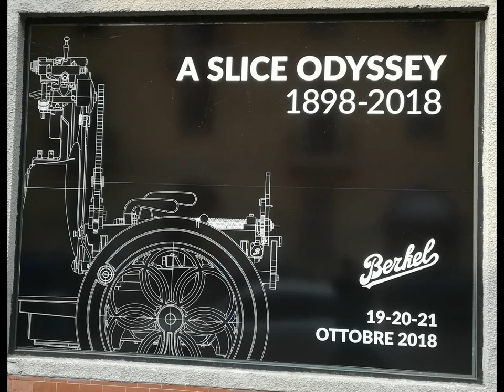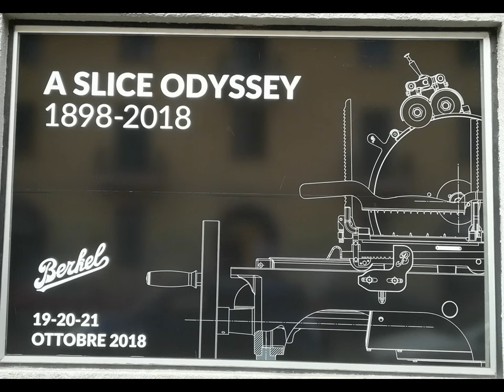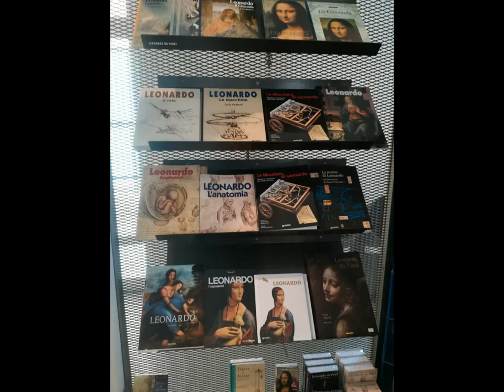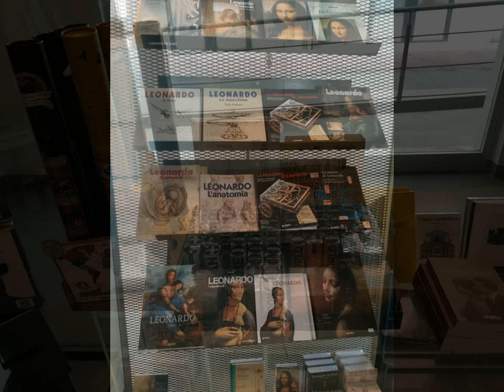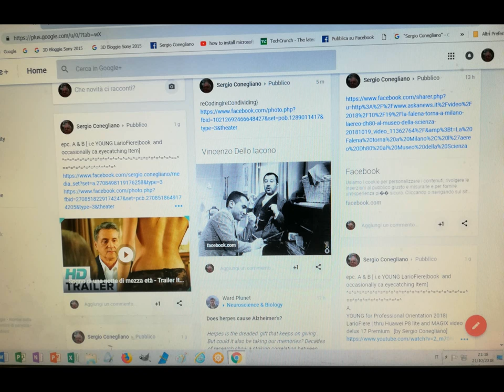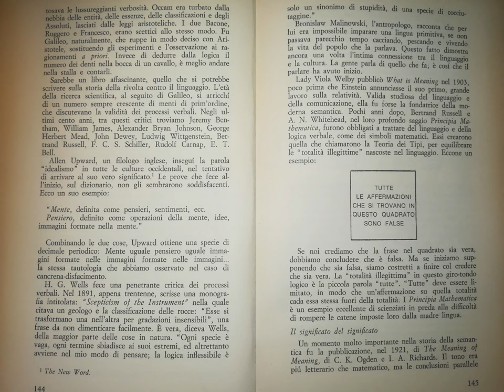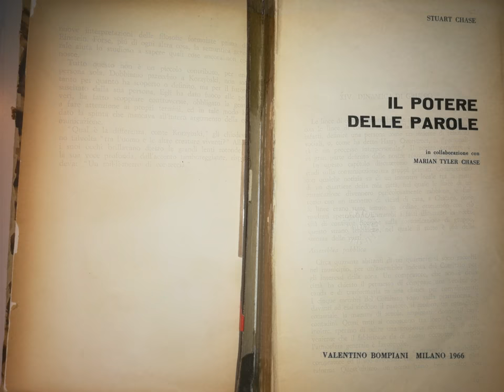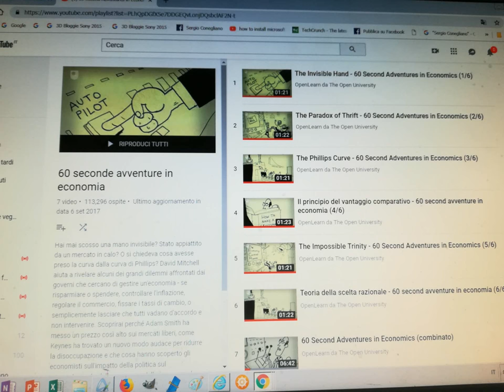MUST SHOP & Noticeable Items MI by Sergio Conegliano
MUST SHOP & Noticeable Items MI
thru Huawei P8 lite and MAGIX video deluxe 17 Premium